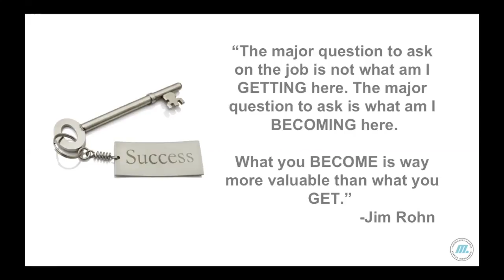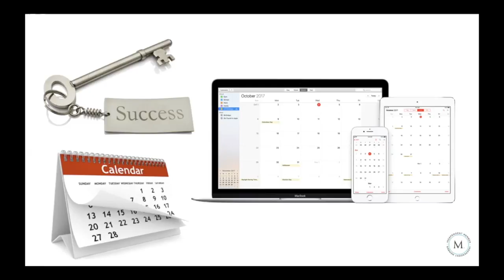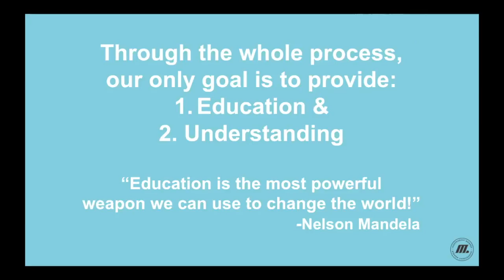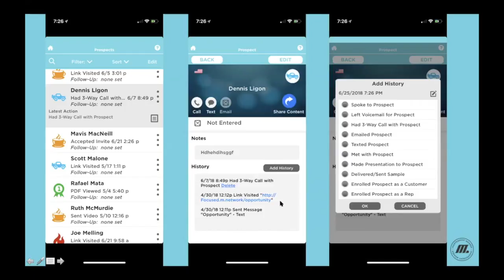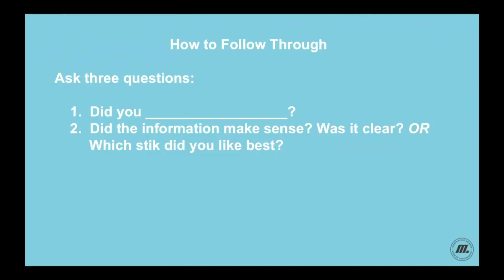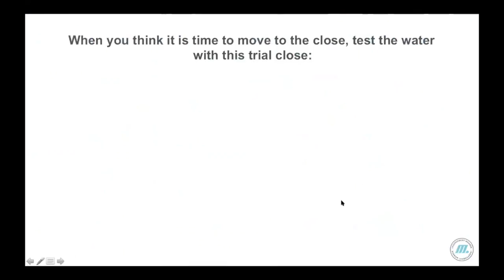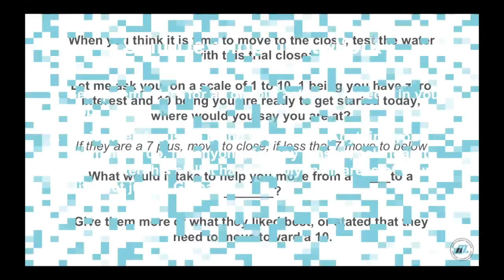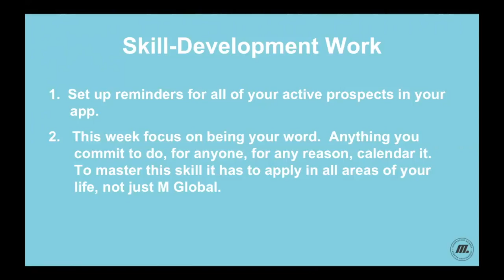The magical Joe Melling on follow-through